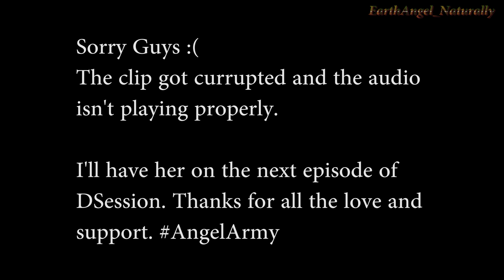Dancehall Recap 2019 | DSession S02 E01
Spice, Popcaan + More - Dancehall 2019 Predictions | DSession S01 Ep10

Love You Guys!! Walk Good!!!